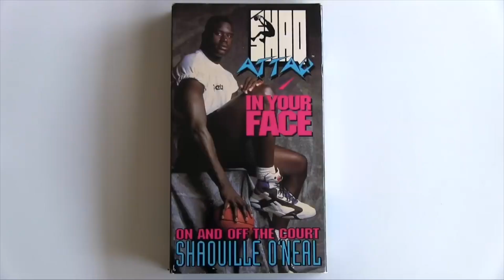NLE Choppa DARK Lifestyle Will Shock You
NLE Choppa DARK Lifestyle Will Shock You For more content like this be sure to subscribe to our channel, we post daily celebrity updates & news that you really should know about if you’re a fan!